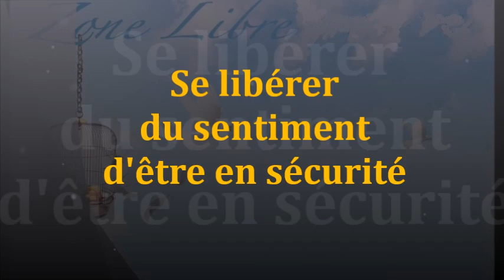1430 " Se libérer du sentiment d'être en sécurité " Guy ROGER ZONE LIBRE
L'infantilisation de nos sociétés, fait que nous ne sortons pas du sentiment de sécurité nécessaire pour sortir ensuite de l'enfance, car il est nécessaire pour grandir trouver son indépendance au réconfort que cela pourvoit